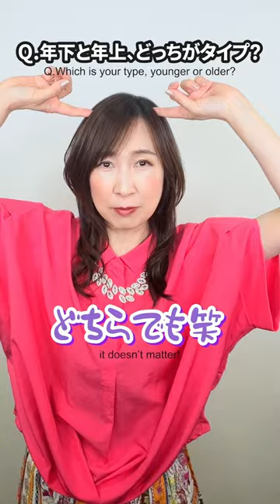【驚愕】森口博子、マスクとブラジャーと○○が手放せない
リハーサルなしぶっつけ本番！
　 一問一答インタビュー動画

今回は、5月24日に
NEW ALBUM「ANISON COVERS」
をリリースした森口博子が挑戦🔥🔥

ぜひ感想をコメントしてください💬

★NEW ALBUM「ANISON COVERS」収録
「夢を信じて / with 塩谷哲」